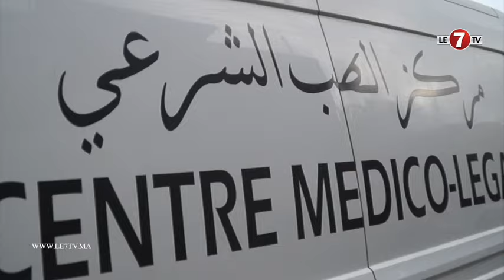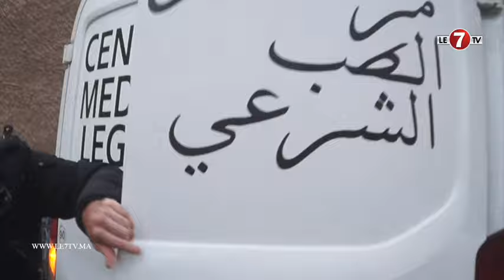العثور على جـ..ـثـ.ـة شخص في الشارع يستنفر سلطات مدينة الدار البيضاء